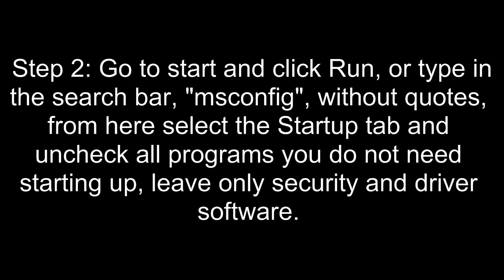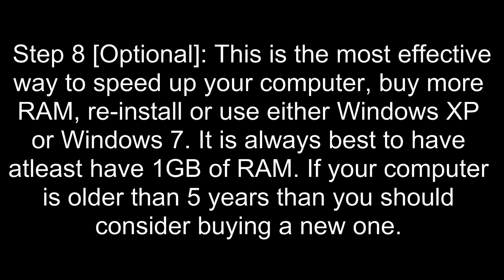Speed Up Your Computer Quickly [HD]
This video shows you how to quickly speed up your computer using quick and effective methods.